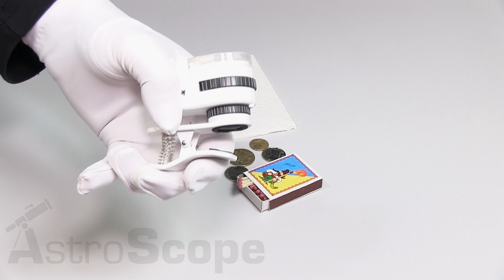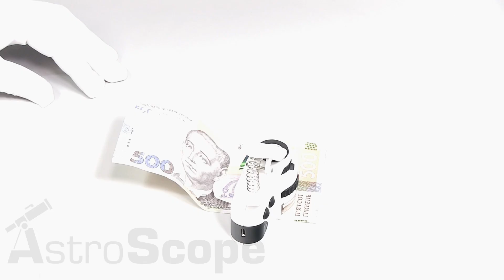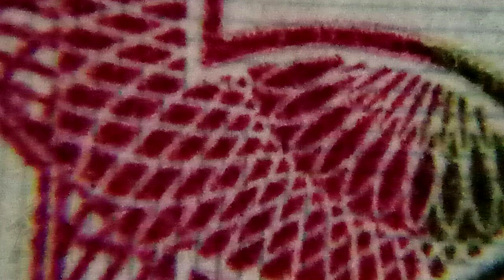Обзор карманного микроскопа Levenhuk Zeno Cash 60x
Levenhuk Zeno Cash может стать постоянным спутником любопытного ребенка. Также этот небольшой оптический прибор будет полезен и взрослым, например коллекционерам марок, монет и для любых других целей.